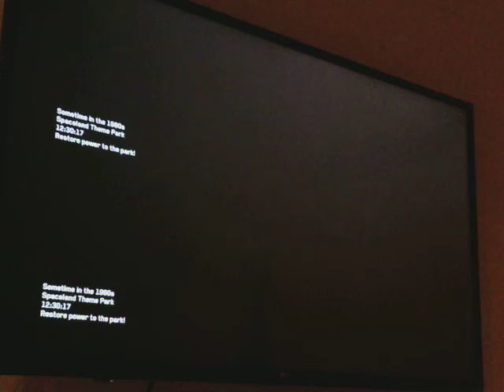i will survive [ infinite warfare zombies ] part 1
come watch me and my uncle survive the night at space land